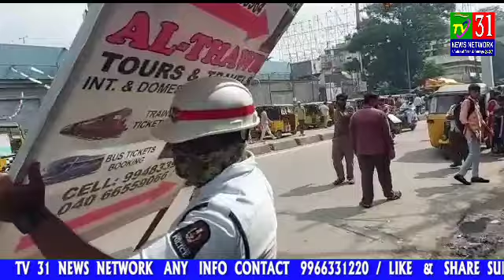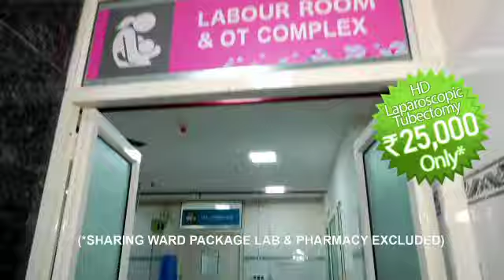Traffic Police Ka Special Drive Illegall Footpaths Par Karobaar Karne Walo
Mehdipatnam Asifnagar Traffic Police Ka Special Drive Illegall Footpaths Par Karobaar Karne Walon Ke Ek Badi Karwi Mehidipatnam Road

Mehdipatnam. Asifnagar Traffic Police